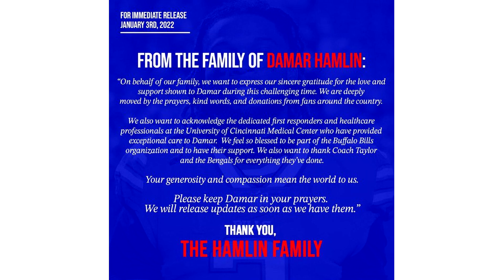DAMAR HAMLIN REMAINS IN CRITICAL CONDITION AFTER CARDIAC ARREST DURING NFL GAME